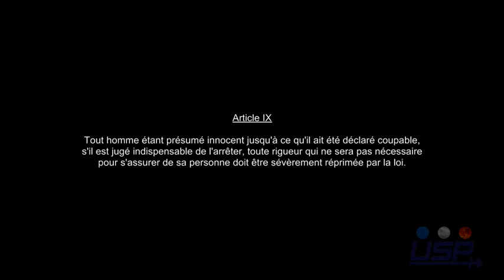Article IX DDHC (Politiques)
Fodhil HAMOUDI : Maire Adjoint de Saint-Denis (Délégation : Coopération décentralisée, relations internationales).